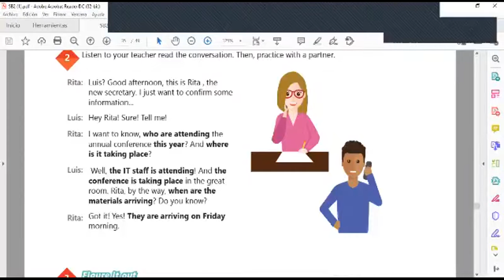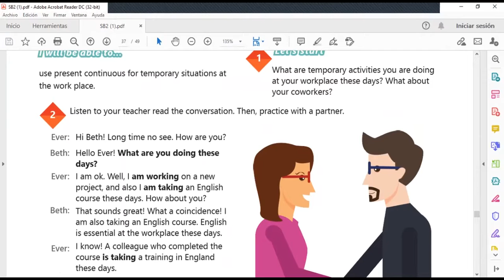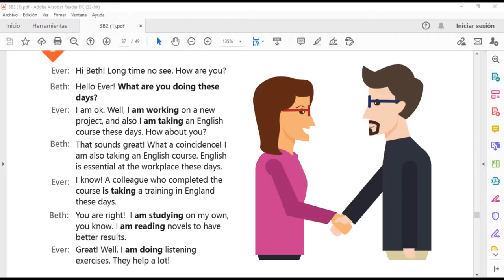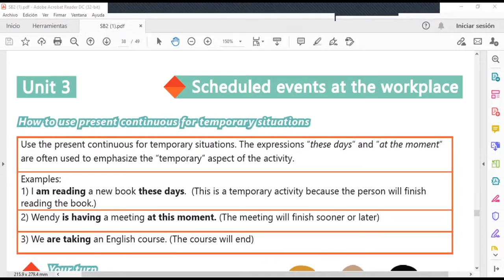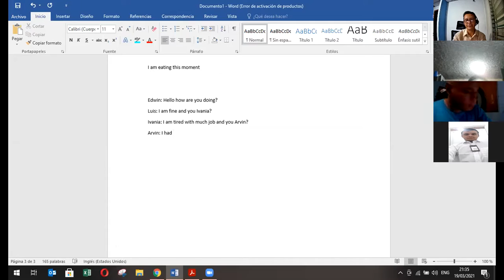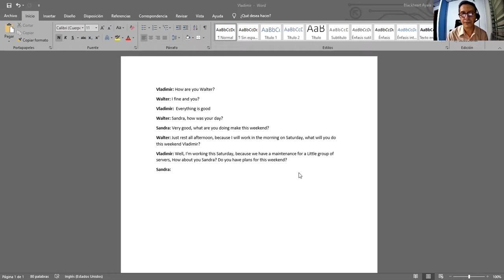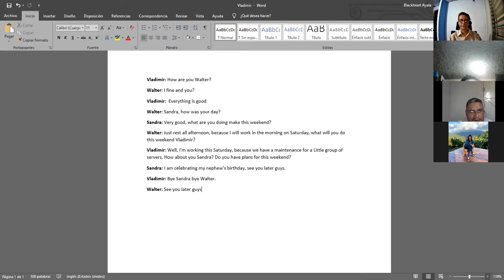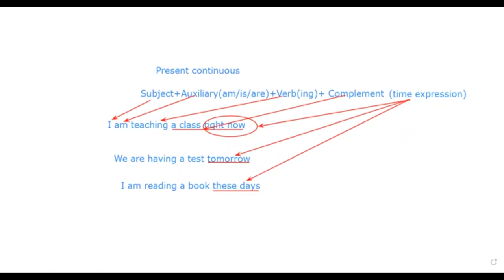Ingles Corporativo-Videoconference #15 Unit 3 review and practice